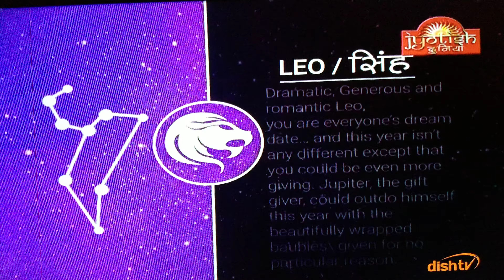Leo sinh rashifal prediction astrology horoscope future forecast kundli jyotish latest today love Mo